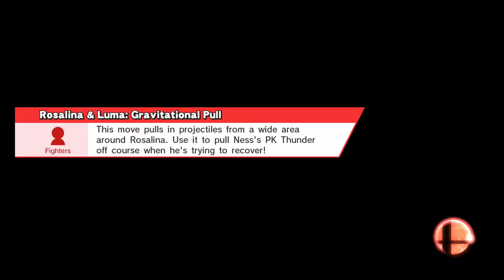03/09/15 Vs Ness